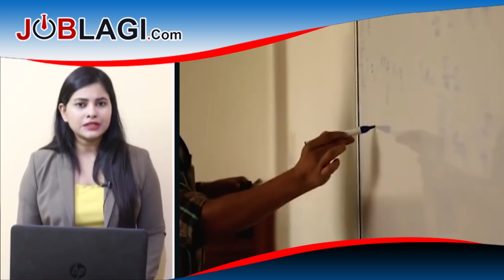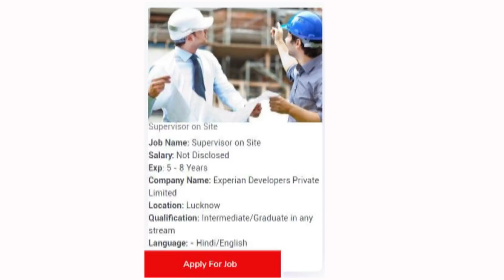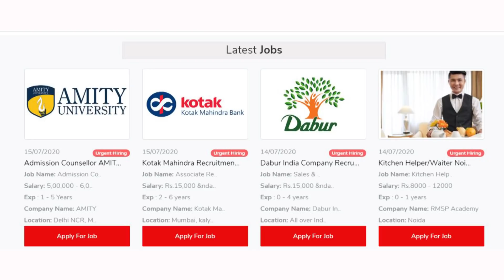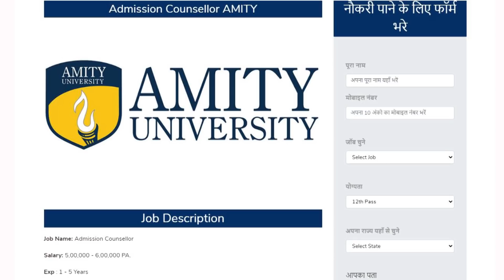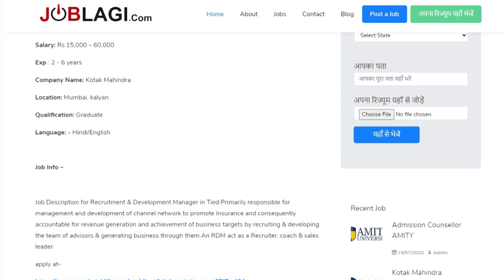Amity और Kotak में निकली बड़ी भर्ती | Job Openings For Fresher | Work From Home Jobs | Part Time Job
JOBLAGI | Amity और Kotak में निकली बड़ी भर्ती | Job Openings For Fresher | Work From Home Jobs | Part Time Job